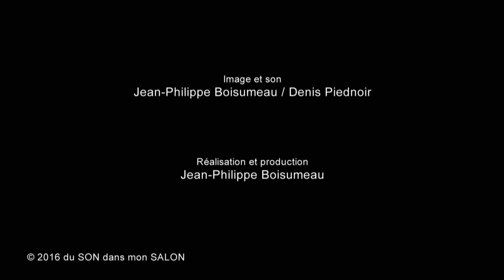LEOPOLDINE HH - SESSION ACOUSTIQUE Ces années #74/2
La session acoustique sans interview!...

Remarquée dans l'émission La Nouvelle Star, Léopoldine HH ne cède pour autant à aucun formatage... Aujourd'hui Parisienne, elle est née près de Strasbourg; elle compose, s'approprie de formidables textes (Topor, Cadiot, Gwenaëlle Aubry,...) et est également comédienne. Elle vient de sortir un réjouissant, récréatif et inventif premier album "Blumen im Topf" réalisé par Flavien Van Landuyt . Dans le salon, elle nous présente une excellente version de "Ces années" en compagnie de Charly Marty et Maxime Kerzanet.
Merci à tous les trois...

Retrouvez également l'interview de Léopoldine HH sans interview sur cette chaîne et sur la page FB du SON dans mon SALON!